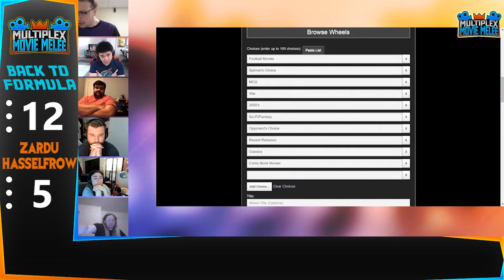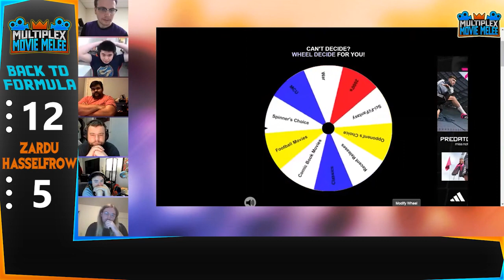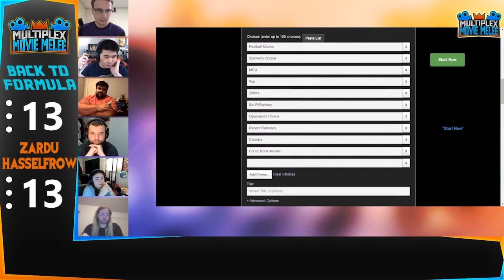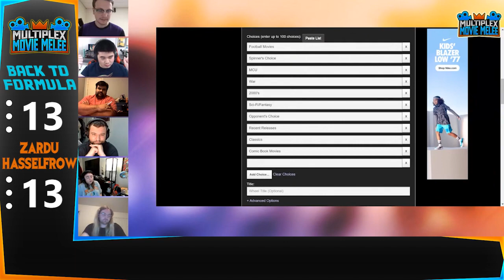Movie Melee Teams: Back To Formula vs Zardu Hasselfrow